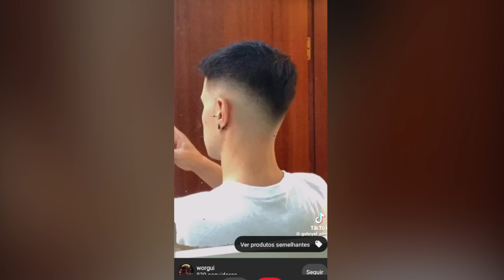Tutoriais que Deram Errado Episódio 16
Pra começar o ano bem e feliz!

Endereço pra enviar correspondências:
Bairro: Centro
Diogo Bellau
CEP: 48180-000